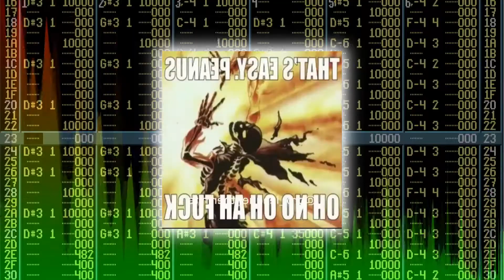say peanuts but without the t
low effort meme